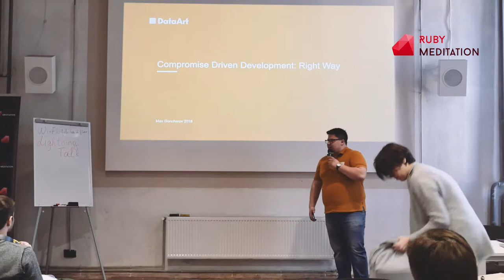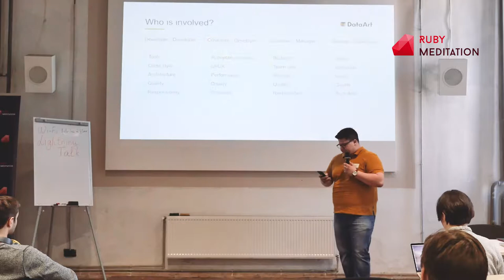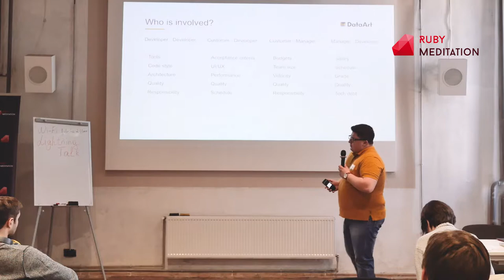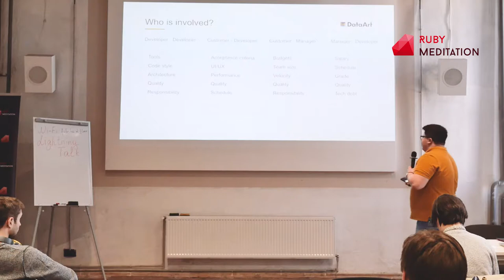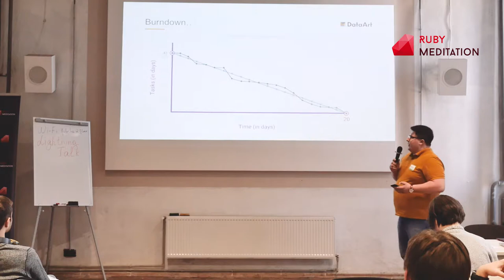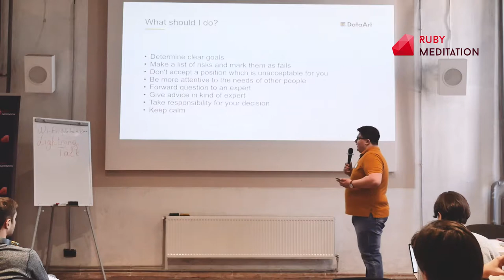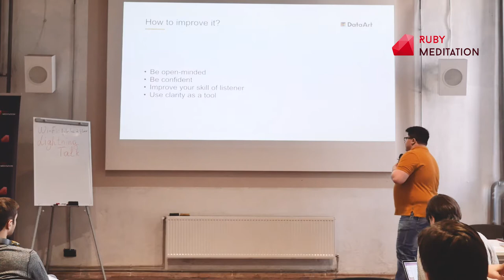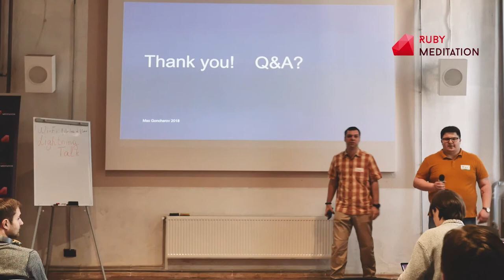Compromise Driven Development: The right way. – Maxim Goncharov | Ruby Meditation 21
Kharkiv